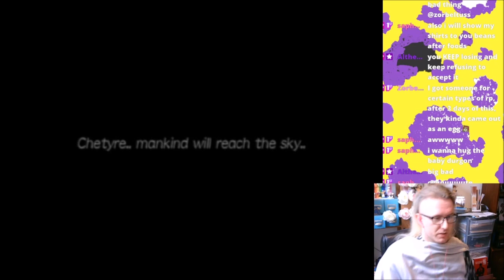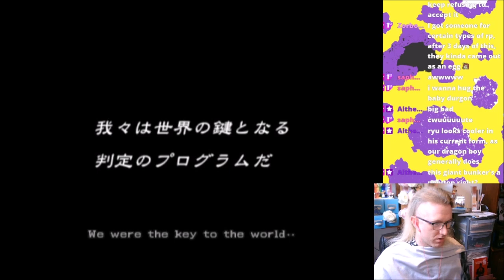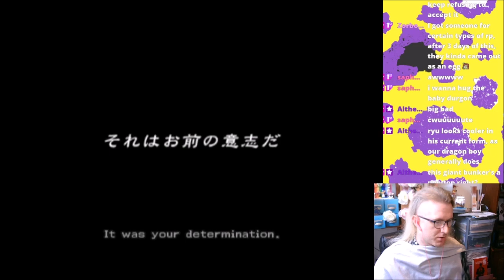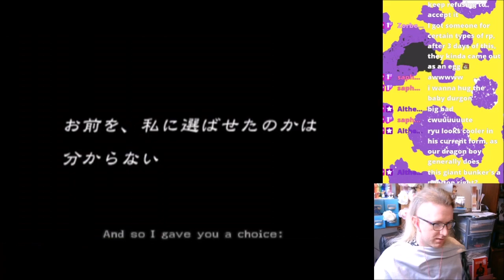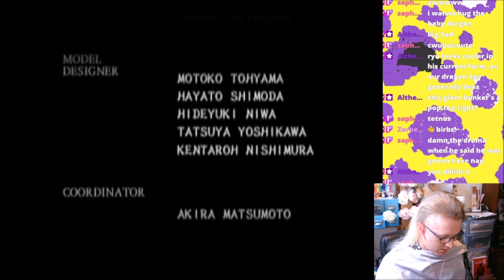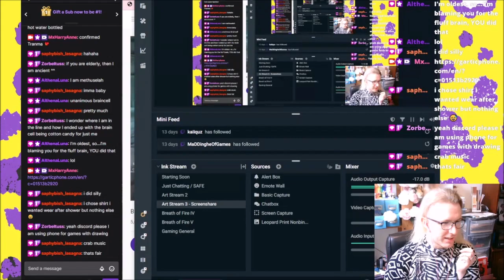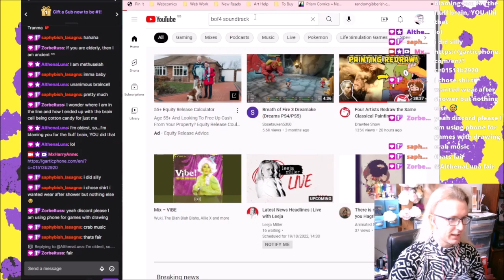BoF: Dragon Quarter Part 10 - Elevator to Haven!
Well, it's now months later and I finally uploaded this!
We finally reach the elevator to the surface, and who should turn up but BOTCH. Motherflipping SURNAME!

Streaming Games, Tuesdays from 10am UK
Streaming Art, Thursdays from 3pm UK